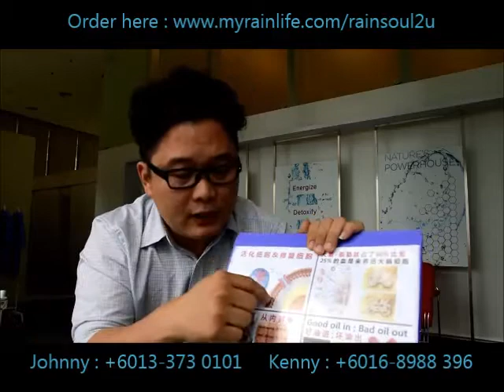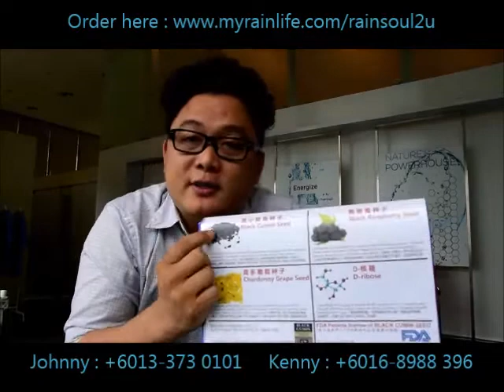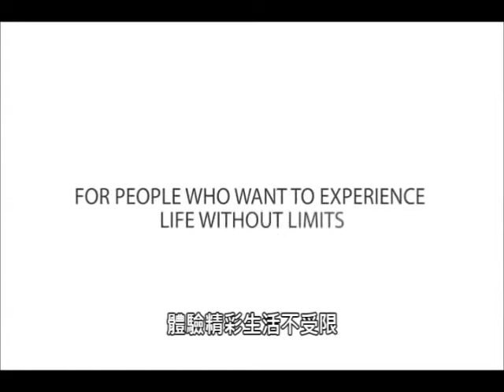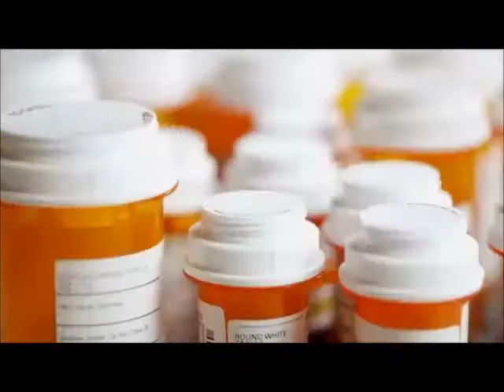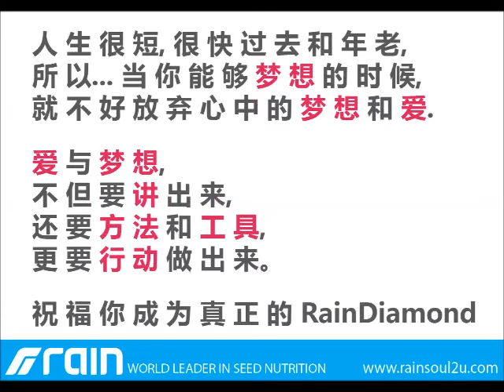天雨见证 Rain soul testimonial : Diabetes Kenny Sng